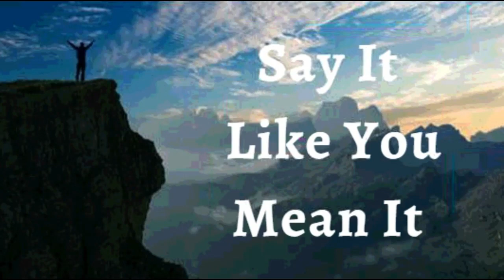25th July 2022 Say It like You Mean It (Audio in Tamil)